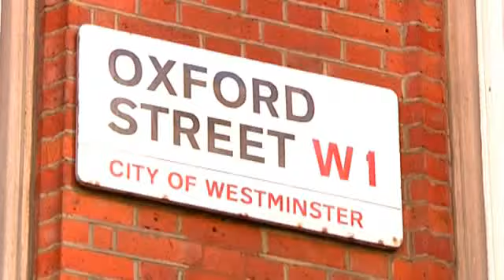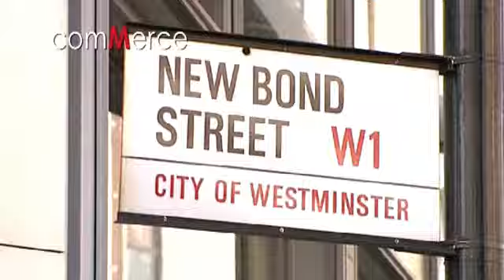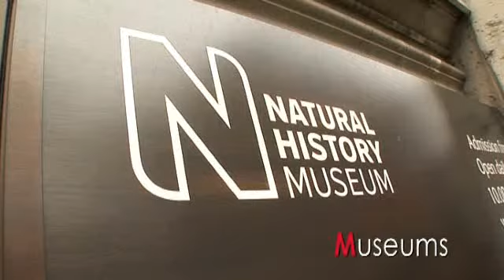London Marriott Hotel Grosvenor Square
Fusing contemporary chic with classic luxury, the 5-star London Marriott Hotel Grosvenor Square is London's best address. Situated in fashionable Mayfair, just seconds from Park Lane and Oxford Street, this vibrant core of the historic West End brings together iconic shopping, theatre, dining and attractions while the city's financial hub is only moments away